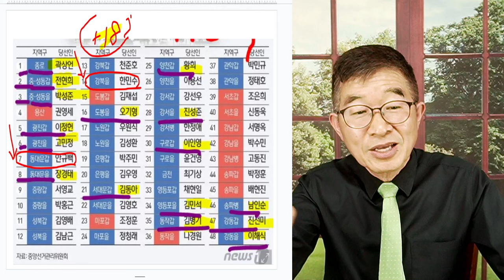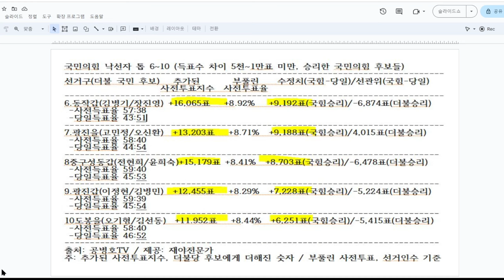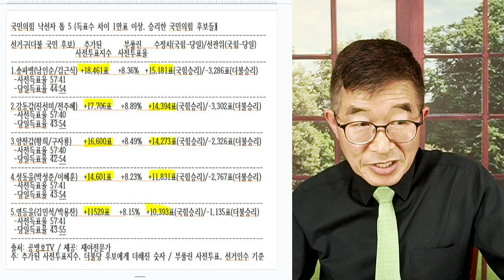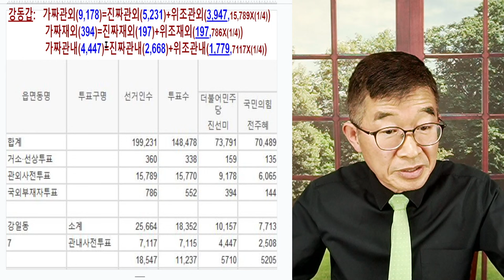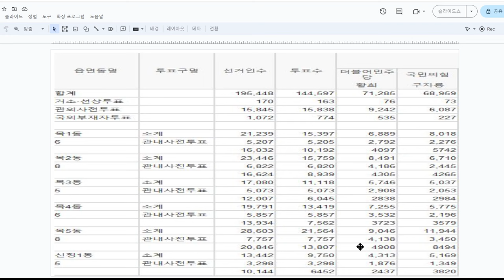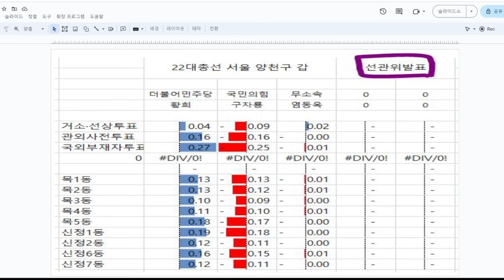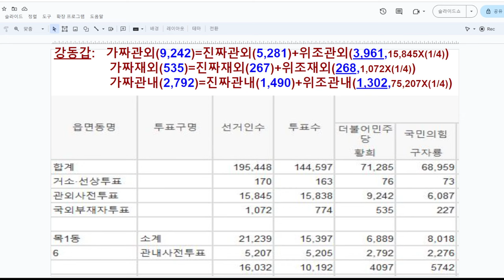북조선, 뭔가 달라! / 선거처럼 꾸며서, 하고 싶은대로 선거결과 만드는데 / 도대체 북조선과 무슨 차이가 있는건가! / 국호 대한조작국으로 바꾸고, 너희들 원대로 [공병호TV]